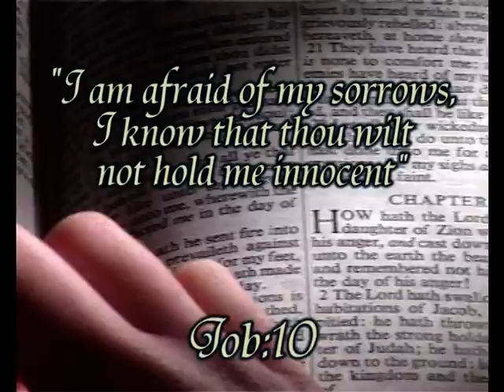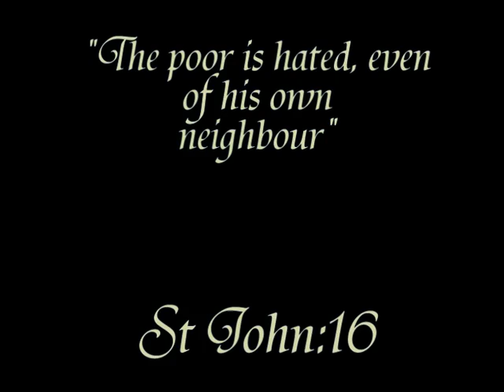The Anointed (trailer)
Film trailer for a project I had to do for class.